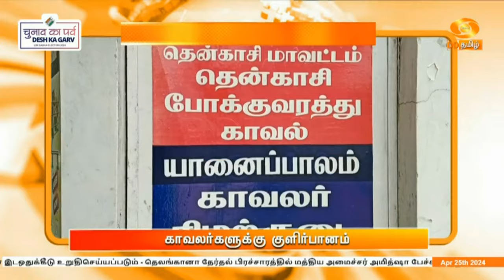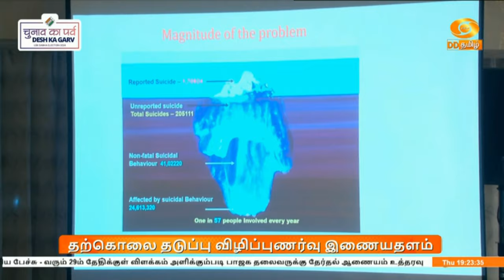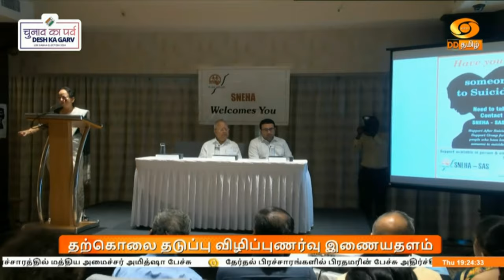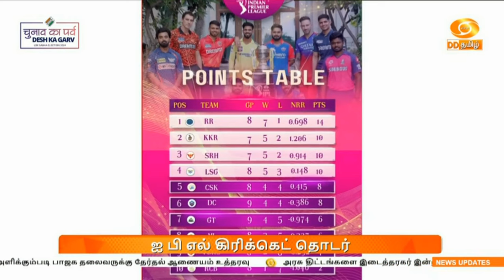இரவு 7.00 DD தமிழ் செய்திகள் [25.04.2024] DDதமிழ் செய்திகள்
1) 13 மாநிலங்களுக்குட்பட்ட 88 மக்களவை தொகுதிகளில் நாளை நடைபெறுகிறது இரண்டாம் கட்ட தேர்தல் - வாக்குப்பதிவுக்கான ஏற்பாடுகள் தீவிரம்

2) ராஜஸ்தானில் தேர்தல் பிரச்சாரத்தின் போது பாஜக மூத்த தலைவர் நரேந்திர மோதி சர்ச்சைக்குரிய பேச்சு - வரும் 29ம் தேதிக்குள் விளக்கம் அளிக்கும்படி பாஜக தலைவருக்கு தேர்தல் ஆணையம் உத்தரவு

3) அரசு திட்டங்களை இடைத்தரகர் இன்றி அனைவருக்கும் கிடைக்க செய்ததே பாஜக மாடல் - ஆக்ரா தேர்தல் பிரச்சாரத்தில் பிரதமர் நரேந்திர மோதி பெருமிதம்

4) எஸ்சி, எஸ்டி, பிற்படுத்தப்பட்டோருக்கான இடஒதுக்கீடு உறுதிசெய்யப்படும் - தெலங்கானா தேர்தல் பிரச்சாரத்தில் மத்திய அமைச்சர் அமித்ஷா பேச்சு

5) தேர்தல் பிரச்சாரங்களில் பிரதமரின் பேச்சு அதிர்ச்சி அளிப்பதாக உள்ளது - காங்கிரஸ் தலைவர் மல்லிகார்ஜூன கார்கே

6) சரத்பவாரின் தேசியவாத காங்கிரஸ் தேர்தல் அறிக்கை வெளியீடு - விவசாயிகள் நலனுக்கு தனி ஆணையம் அமைக்கப்படும் என உறுதி

7) தமிழகத்தில் அடுத்த 5 நாட்களுக்கு வெப்ப அலை வீசக்கூடும் - இந்திய வானிலை மையம் எச்சரிக்கை

8) ஐ பி எல் கிரிக்கெட் தொடர் - ஹைதராபாத்- பெங்களூரு அணிகள் இன்று மோதல்